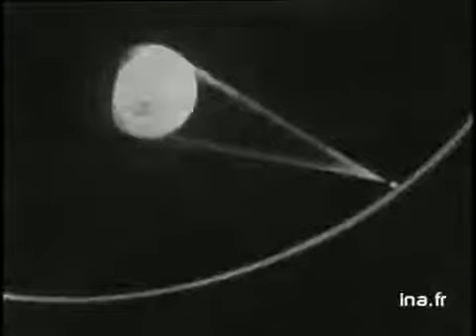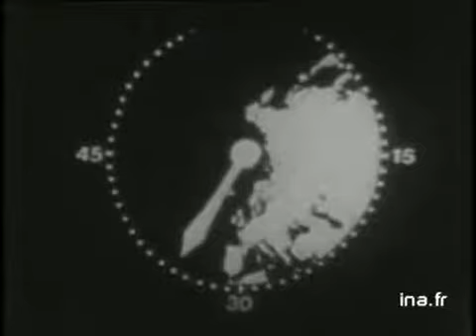Les premières expériences de communication par satellites (1971)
Document extrait de l'émission "Les satellites de communication" de 1971.
"Ce montage didactique se propose d'évoquer les premiers essais de télécommunications par satellite. Des schémas animés, des maquettes, et des prises de vues réelles expliquent la technologie et la construction du satellite, son fonctionnement, son lancement, le calcul de son orbite, et les techniques de "Tracking" nécessaires pour le localiser et le suivre du sol avec des radars très puissants. Certains passages du document sont traduits de l'américain en voix off.- Pour diffuser des ondes à longue distance, il est nécessaire de les faire se réfléchir sur des surfaces extérieures à la Terre. Telle était la fonction du premier satellite, "Echo", qui fonctionnait comme un simple miroir. Par la suite, le satellite américain "Telstar" fut doté d'un véritable réémetteur; il devint le premier satellite actif de l'histoire de la télécommunication. Ce dernier reste ne liaison avec une base terrestre pourvue d'antennes très puissantes.- C'est avec le projet "Relay", lancé au début des années 60 par RCA, que fut franchie la première étape des communications à longue distance : grâce aux satellites "Relay", les liaisons intercontinentales permanentes et la diffusion par-dessus les océans de messages téléphoniques et audiovisuels sont désormais possibles. - Des archives américaines montrent le déroulement du lancement de relay et en dérivent le fonctionnement.- Le 5 avril 1965 est lancé un nouveau satellite, Early Bird, qui présente la particularité d'être géostationnaire. Il est le premier satellite du réseau Intel Sat 3 : 3 satellites couvrent alors l'intégralité de la surface terrestre.- Archive montrant le premier alunissage le 25 juin 1967, mondialement diffusé en direct. Ainsi, des spectateurs situés au Canada, en Auvergne, à Paris, à Montreuil ou à Londres suivent le même programme. Images de personnes à ces différentes localisations, devant leur téléviseur."